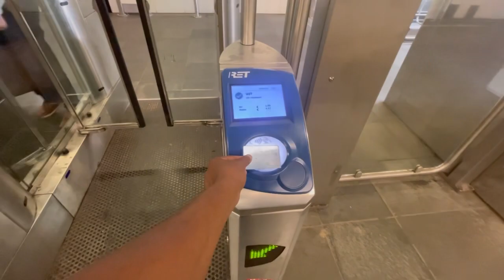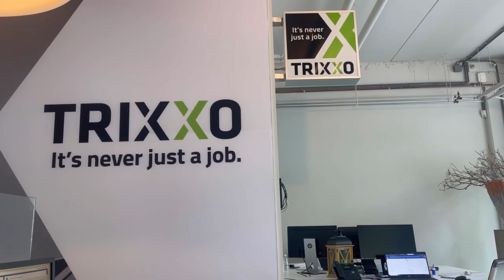AGÊNCIA DE TRABALHO TRIXXO EM ROTTERDAM NA HOLANDA